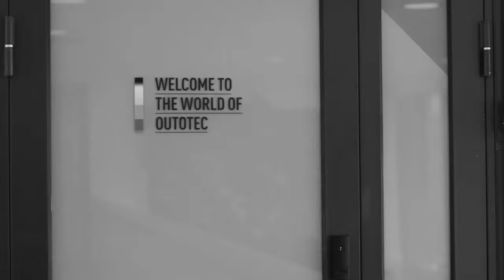Tomi Karjalainen - Engineering Director, Outotec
As the global leader in minerals and metals processing technology, Outotec is a large buyer of consultants. In this interview: Engineering Director, Tomi Karjalainen tells you about the company, their business challenge and their need for consultant management.